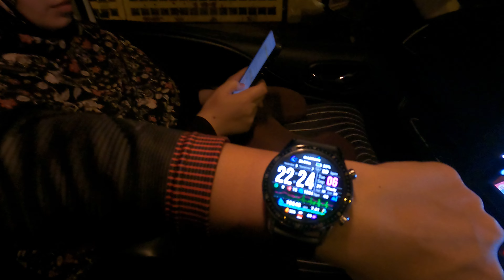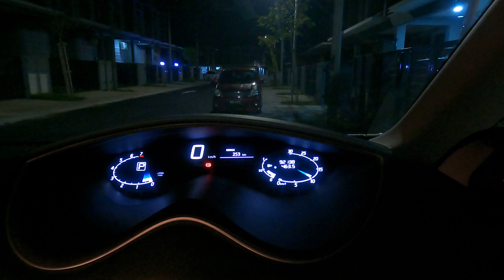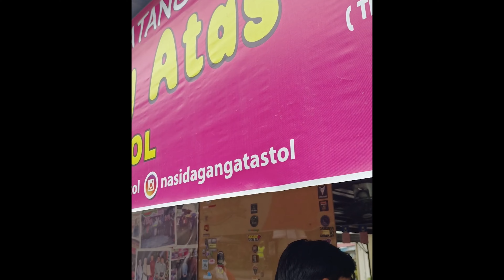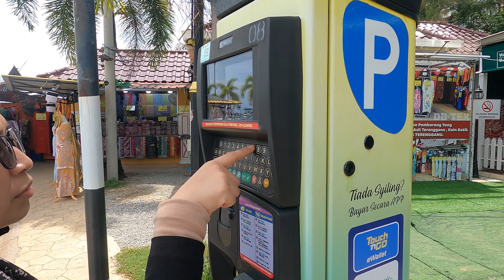Jalan-Jalan Terengganu | Part 1 | Kuala Terengganu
Vlog perjalanan percutian ke Pulau Perhentian di Terengganu. Sebelum ke Pulau Perhentian, kami jalan-jalan dulu di sekitar tempat menarik di Kuala Terengganu sambil food hunting. Antara tempat yang dilawati Nasi Dagang Atas Tol, Keropok Lekor Tawakkal, Aidil Roti, Pasar Payang, Lorong Kampung Cina, Ikan Celup Tepung Pok Nong, Taman Tamadun Islam, River Cruise Jeti Pak Awang, Terengganu Drawbridge.